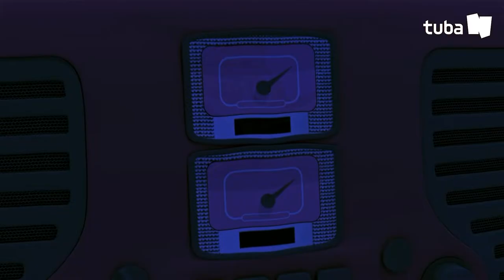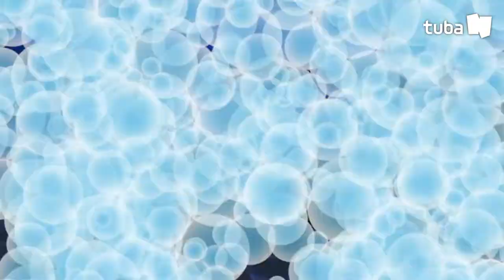FRIENDS ▶ EP #93 Balloon Fish I TUBAn Friends Cartoon I Official Channel